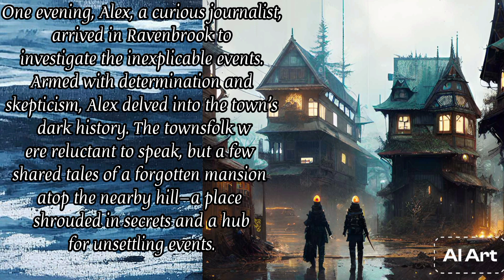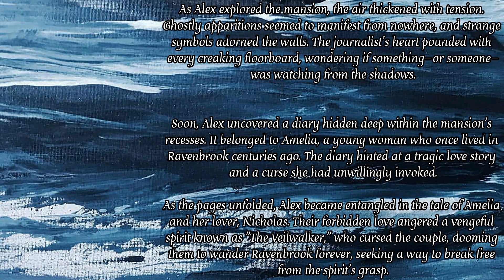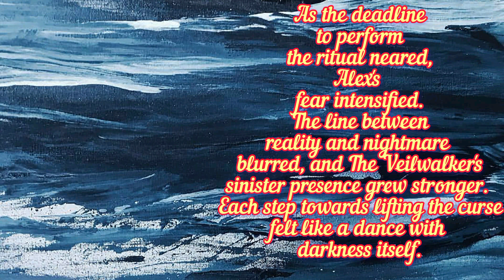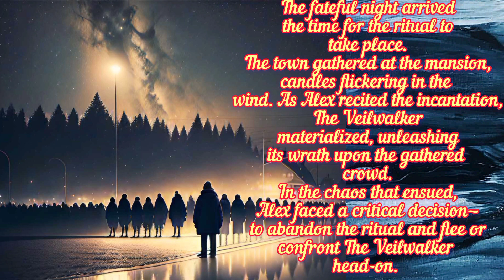The story of a mysterious mansion 🤯🤯